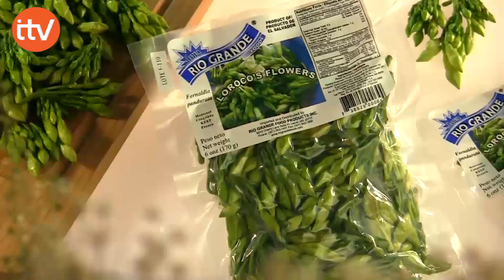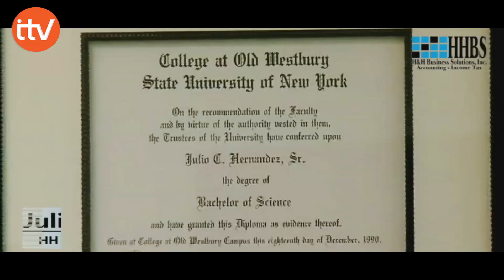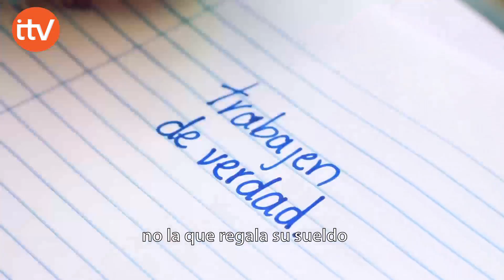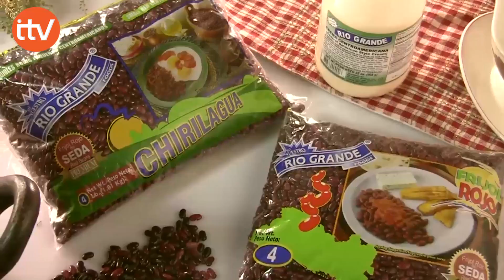ITV NOTICIAS LUNES 16 DE JULIO DE 2018